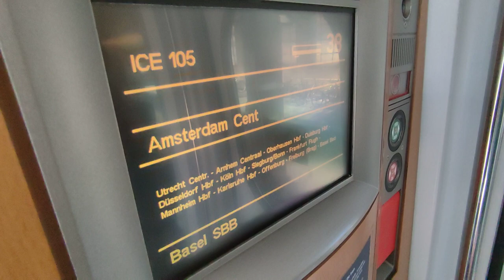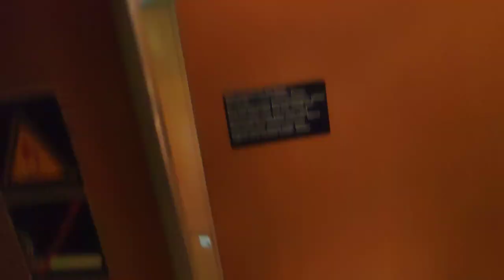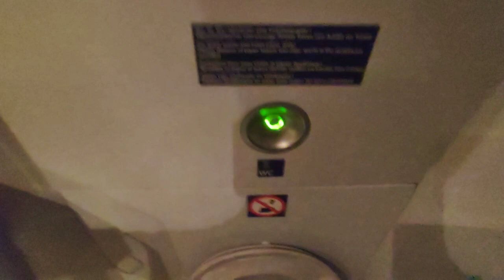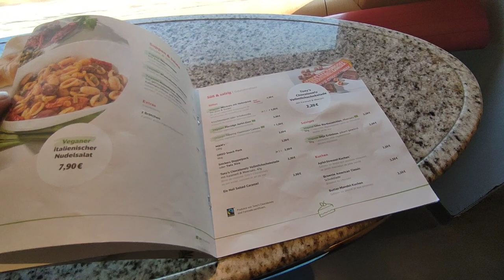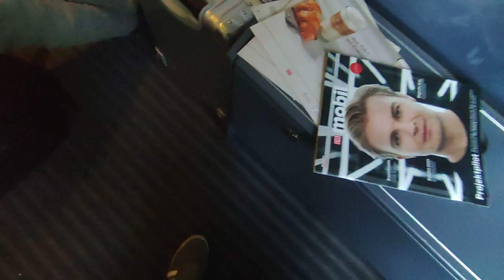ICE 105 DB Karlsruhe hbf - Offenburg.